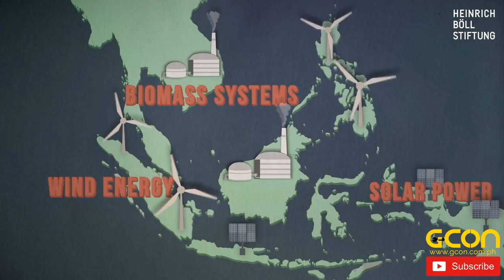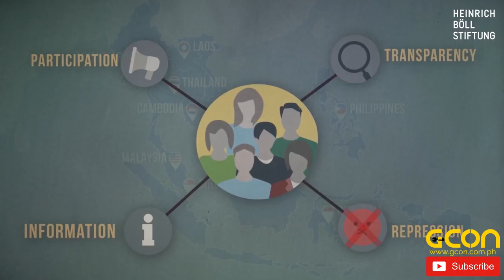Understanding ASEAN and What it can do to you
What is ASEAN and what can it do to you. Watch the Video.

GCON Global Construction Market 2018.

Global Construction Market ( GCON) is a Startup Tech-Hardware Marketing Company that combines the power of Social Media, E-commerce and Construction Directory. Our platform covers the Philippines largest database of All Construction Companies, Hardware Stores, Engineers, Architects, Suppliers, Buyers, Contractors, Import-Exporters Factories and Manufacturers and all related to construction and development. We help strengthen the connections of B2B and B2P. (Business-to-Business and Business-to-Professionals).